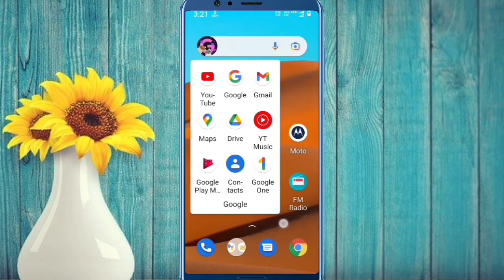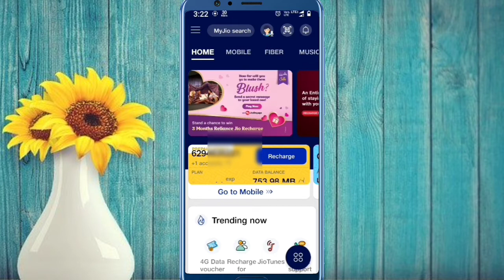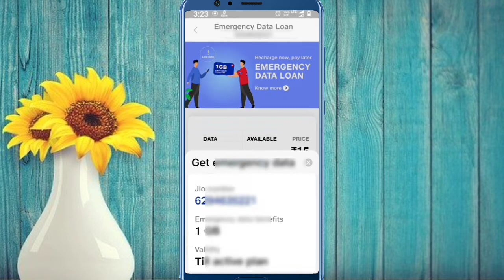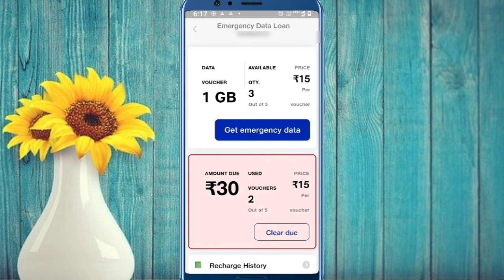Jio Data Loan. জিও থেকে নেট লোন, jio emargency data loan. My Jio App Net Pack.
Hello friends welcome to hamim guide YouTube channel

Assalamualaikum friends, you can take a net loan at any time from My jio app. Friends will watch the end of the video. Then you can easily take a net loan from jio.

আসসালামুআলাইকুম বন্ধুরা জিও কোম্পানি জিও এমার্জেন্সি ডাটা লোন লঞ্চ করে দিয়েছে আপনি খুব সহজে জিও থেকে পাঁচই জিবি পর্যন্ত লোন নিতে পারবেন।

jio data loan
my jio app net pack
my jio app net pack free
jio sim data loan
jio net loan
jio net loan bangla
my jio net pack free
jio net free
My jio app use
jio cashback